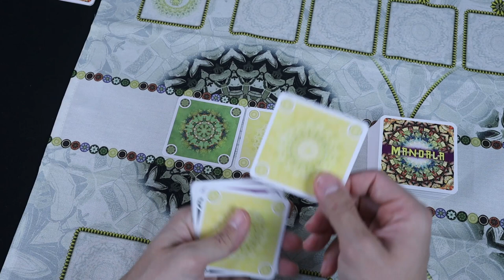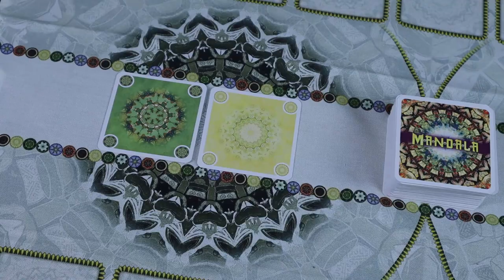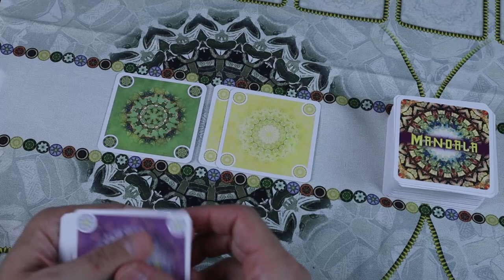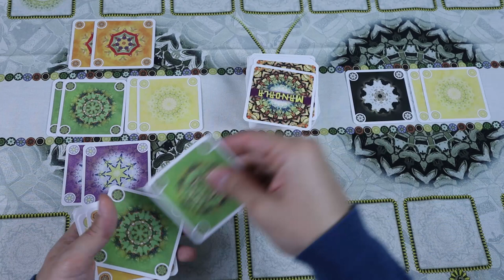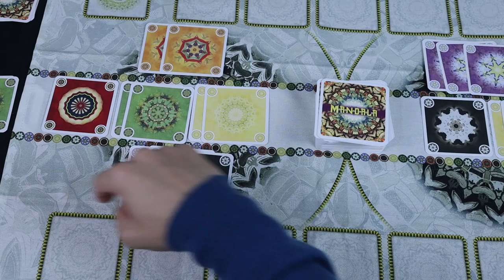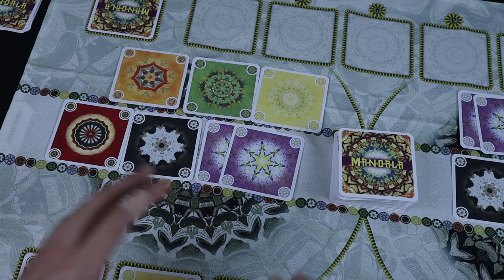Aprende a Jogar Mandala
00:00 Introdução
01:00Preparação
02:17 Resumo
03:09 Estrutura do Jogo
03:48 Regra da Cor
05:27 Construir a Montanha e Biscar
06:59 Crescer o Terreno
09:12 Descartar e Biscar
10:27 Completar a Mandala
14:35 Fim do jogo
16:21 Pontuação Final
17:54 O que eu Gosto?
21:38 O que eu não Gosto?
22:08 Conclusão